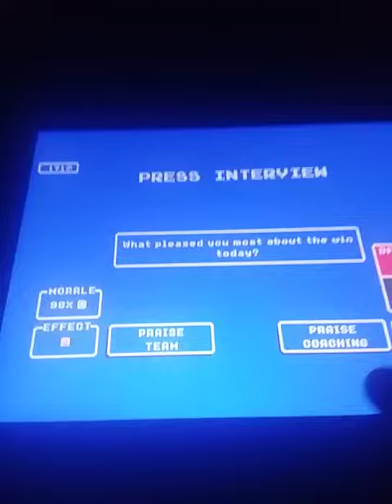RB iPad Gameplay 538